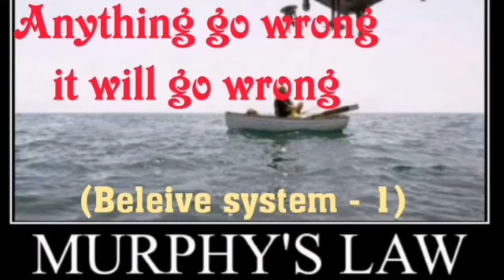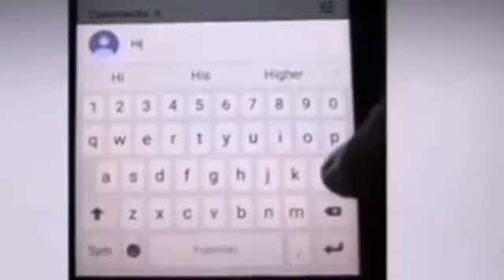MURPHY'S LAW (Believe System 1)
Here is the video about MURPHY'S LAW ( Negative believe system)
Founder of this law is capt.Edward A. Murphy
This is a simple law which happens in every human life .

And also about  YHPRUM'S LAW ( Positive believe system)